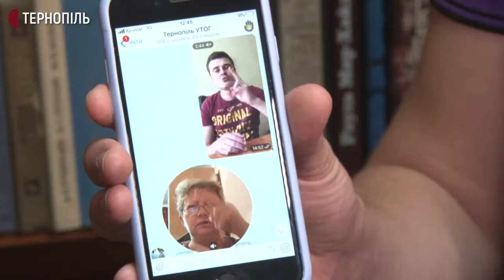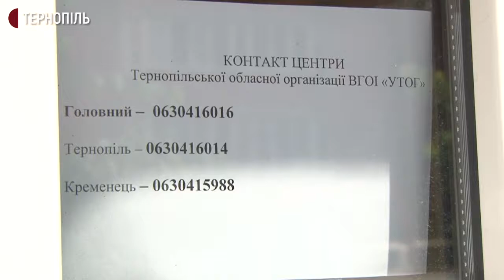Майже пів тисячі мешканців Тернопільщини з вадами слуху скористалися послугами контакного центру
Майже 500 мешканців Тернопільщини з вадами слуху скористалися послугами контакного центру обласного товариства глухих. Він діє в Тернополі п'ять місяців. Повідомила голова товариства Надія Коцовська. Сурдоперекладачі працюють з людьми онлайн